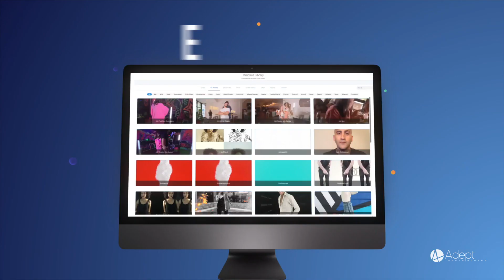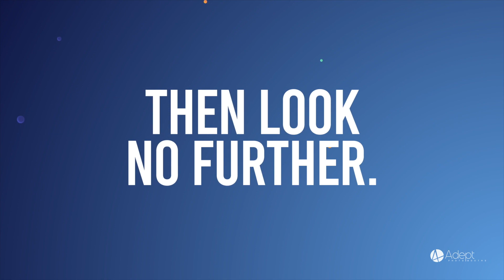Video Booth Promo Reel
Video Booths now offer more than you ever imagined a photo booth could with custom curated content to share on you Social Media channel of choice.

Make Your Guests the rock star in your own content with 360 Video, Slow Motion, Video FX, Face Morphing and our new Vogue Booth.